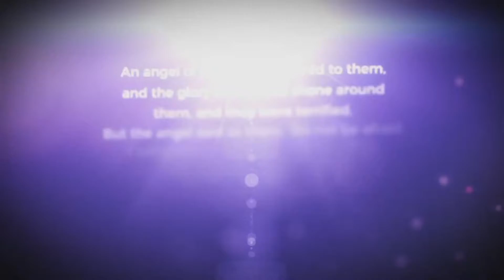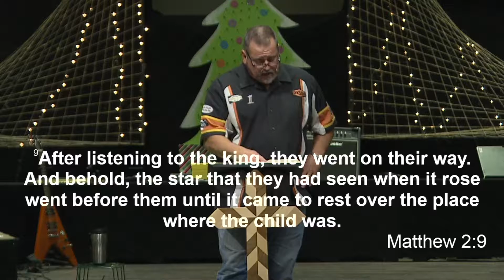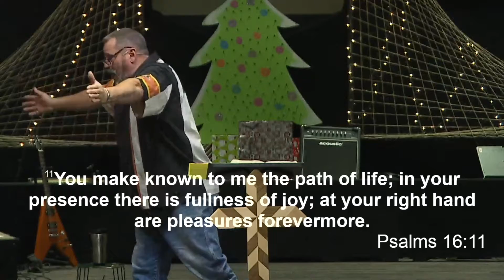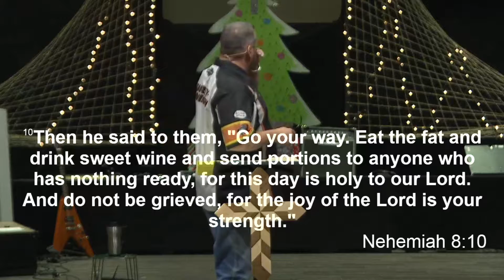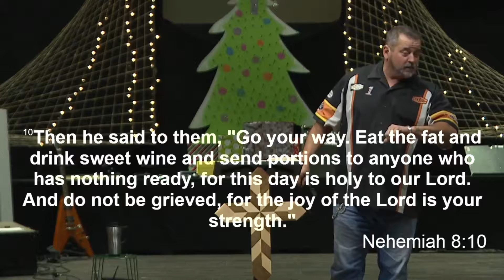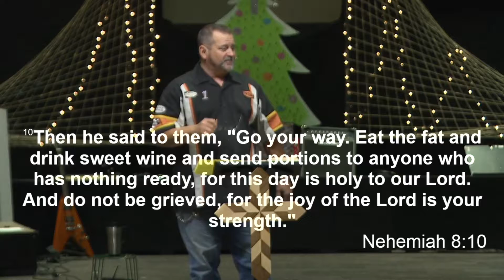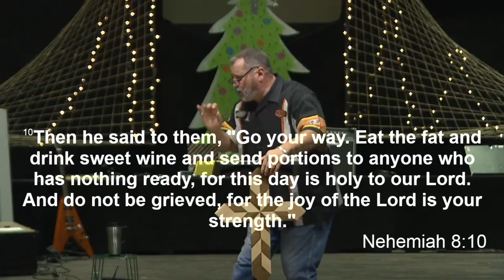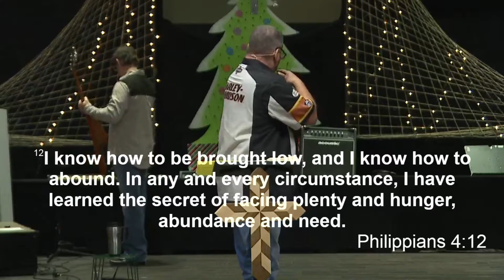Advent Joy, It's Time For A Fill Up ~ December 10, 2017